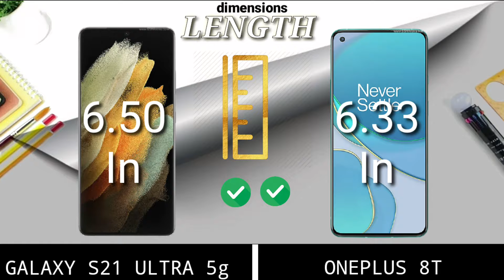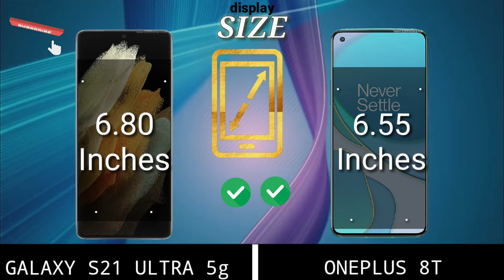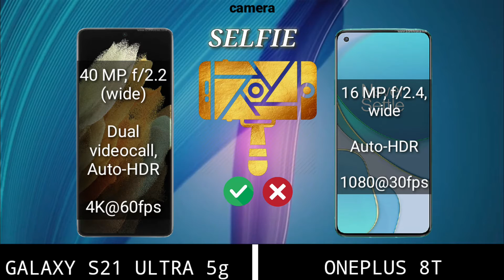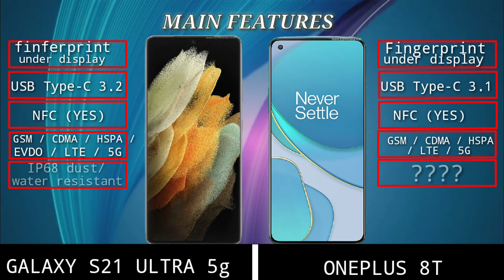GALAXY S21 ULTRA 5G VS ONEPLUS 8T || ~Which is best !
Galaxy s21 ultra 5g vs Oneplus 8t | Oneplus 8t vs s21 ultra 5g | Animated video.

Tags(ignored):
galaxy s21 ultra vs iphone 12 pro max camera,
galaxy s21 ultra camera vs iphone 12 pro max,
galaxy s21 ultra vs iphone 12 pro max drop test,
galaxy s21 ultra vs iphone 12 pro max gaming,
oneplus 8t cyberpunk edition,
oneplus 8t pubg test,
oneplus 8t vs iphone 11,
oneplus 8t vs iphone 12,
oneplus 8t vs note 20 ultra,
oneplus 8t accessories,
oneplus 8t antutu benchmark,
oneplus 8t advertising,
oneplus 8t all colours,
oneplus 8t after 30 days,
oneplus 8t aquamarine green unboxing,
oneplus 8t and 8 pro specs,
oneplus 8t asphalt 9 test,
oneplus 8t battery test,
oneplus 8t battery drain,
oneplus 8t battery drain test,
oneplus 8t battery,
oneplus 8t benchmark,
oneplus 8t battery drain problem,
oneplus 8t battery drain test pubg,
oneplus 8t battery charging test,
oneplus 8t cases,
oneplus 8t charging test,
oneplus 8t cyberpunk edition unboxing,
oneplus 8t camera comparison,
oneplus 8t cyberpunk review,
oneplus 8t camera vs iphone 11 pro max,
oneplus 8t display,
oneplus 8t display test,
oneplus 8t durability test,
oneplus 8t display issues,
oneplus 8t display settings,
oneplus 8t drain test,
oneplus 8t fingerprint test,
oneplus 8t full screen display settings,
oneplus 8t full unboxing and review in tamil,
oneplus 8t gsmarena,
oneplus 8t google camera app,
oneplus 8t glass screen protector,
oneplus 8t hydrogen os,
oneplus 8t hydrogen os to oxygen os,
oneplus 8t iphone 11 pro max,
oneplus 8t ip68 rating,
oneplus 8t lunar silver unboxing,
oneplus 8t mkbhd,
oneplus 8t mrwhosetheboss unboxing,
oneplus 8t new launch in 2020,
oneplus 8t notification panel,
oneplus 8t network speed,
oneplus 8t vs 8 pro,
oneplus 8t vs samsung s20 fe,
oneplus 8t vs xiaomi mi 10t pro,
oneplus 8t vs oneplus 8 pro speed test,
oneplus 8t vs google pixel 5,
oneplus 8t vs asus zenfone 7 pro,
oneplus 8t vs asus rog 3,
oneplus 8t vs asus rog 3 pubg test,
oneplus 8t vs asus rog 3 speed test,
oneplus 8t vs a71,
oneplus 8t vs apple iphone 11,
oneplus 8t vs asus rog 3 camera,
oneplus 8t vs apple iphone 12,
oneplus 8t vs battery test,
oneplus 8t vs battery drain test,
oneplus 8t vs camera,
oneplus 8t vs camera comparison,
oneplus 8t vs competitors,